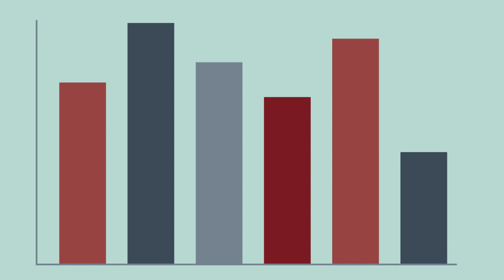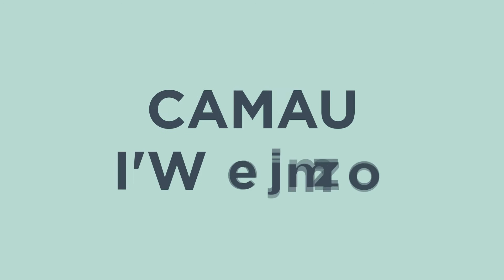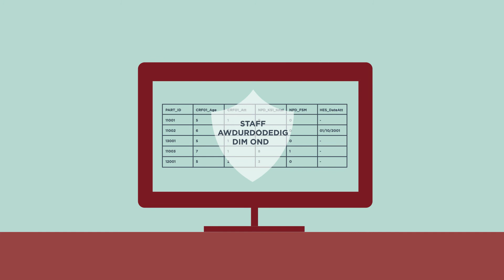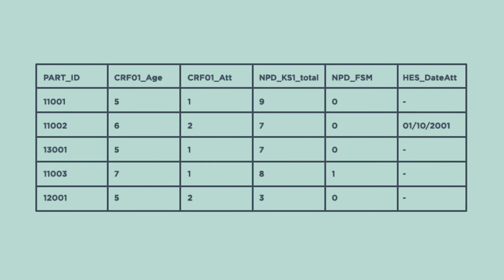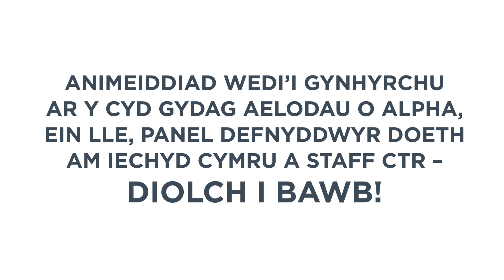How Researchers Use Routine Data? (Welsh)